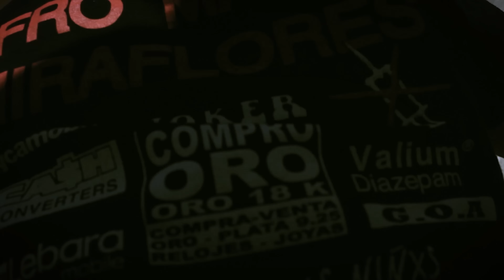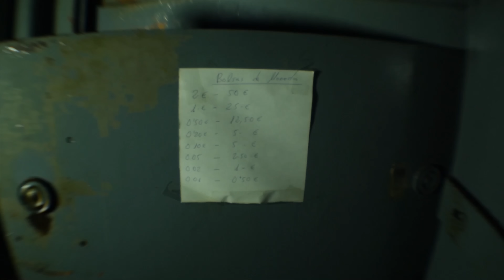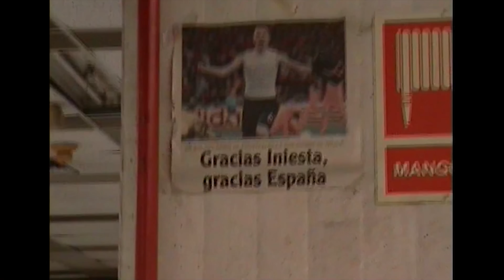HIDE TYSON x TROZOS DE GROOVE - NO MAJORS FREESTYLE EN CASAS OKUPA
Disco completo ya en Spotify
Redes:
Video por @TherealChami y @5euro